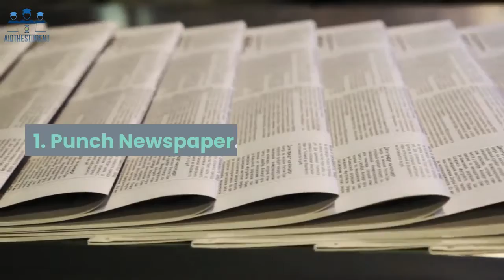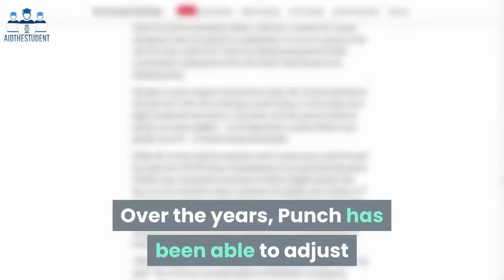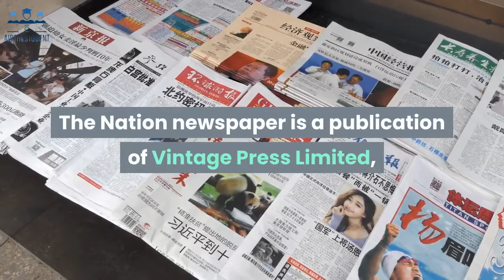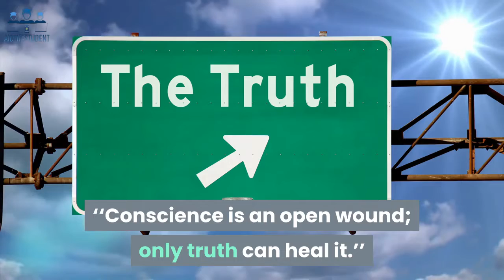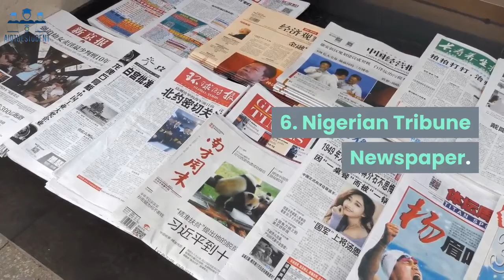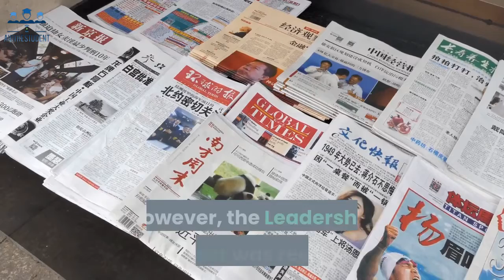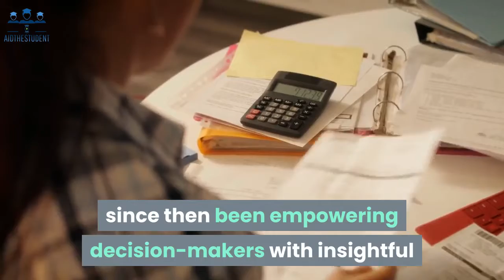Top 10 Newspapers In Nigeria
00:00 Intro
00:58 Punch Newspaper
01:55 Vanguard Newspaper
02:43 The Nation Newspaper
03:32 The Guardian Newspaper
04:08  The Sun Newspaper
04:43 Nigerian Tribune Newspaper
 05:32 Daily Trust Newspaper
06:13 Leadership Newspaper
06:44 ThisDay Newspaper
07:35 Business Day Newspaper

Have you got a Mystery Question you'd like us to answer?